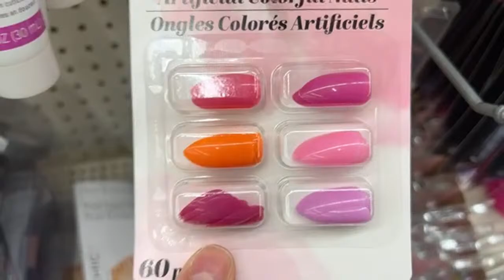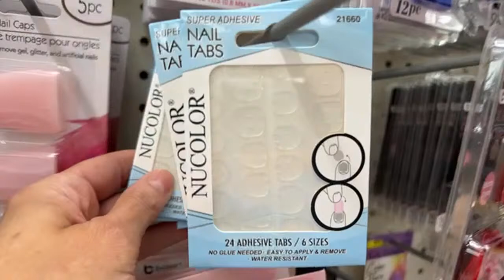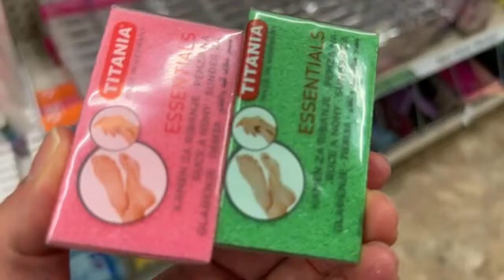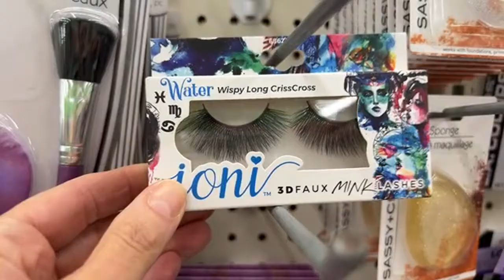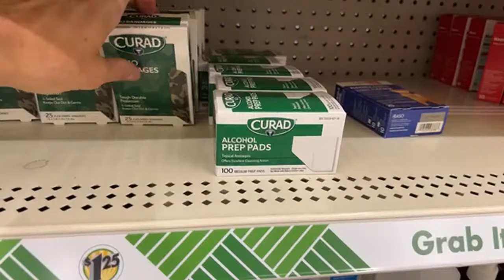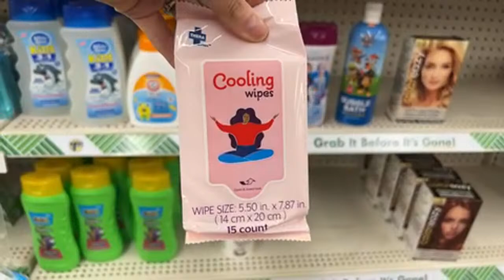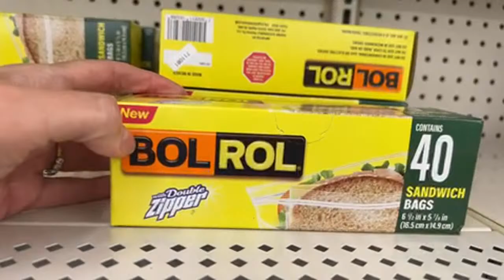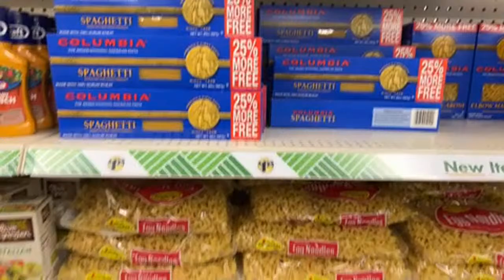DOLLAR TREE CORPORATE SAID GO AHEAD!!! 👍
Come shopping with me at Dollar Tree!!!

In addition to shopping videos, *LIVE* Bunny Birdy Gator Auctions are now part of the channel!!!